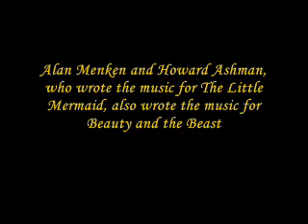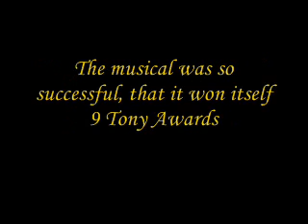The Transformation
I play the Trumpet in a band that meets in La Mirada. And we're playing Highlights From Beauty and the Beast.

Because we're playing it, I really like the music from the movie. That's why I created my own version of the Prologue.

Well, this is my own version of the Transformation. I used tons of footage from YouTube, one clip from MouseTimes.com, and one from VisionsFantastic.com.